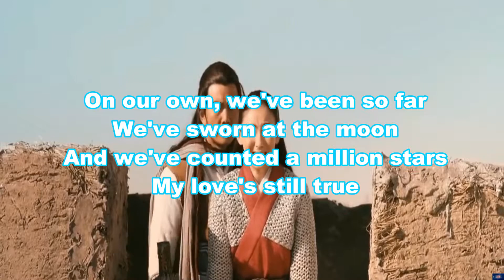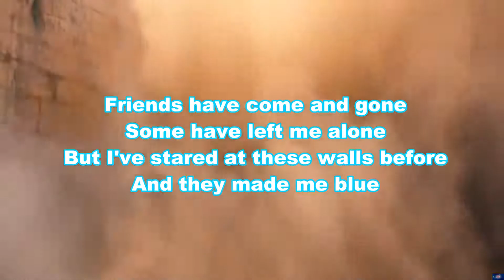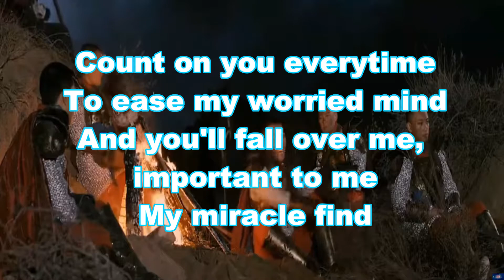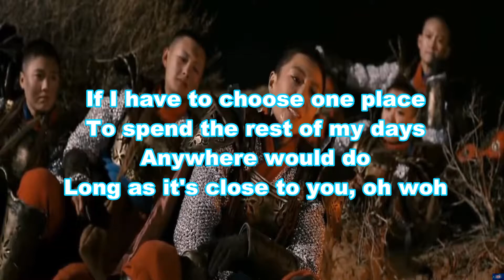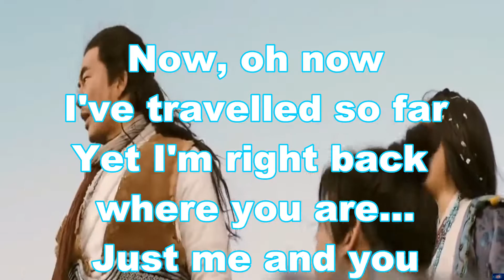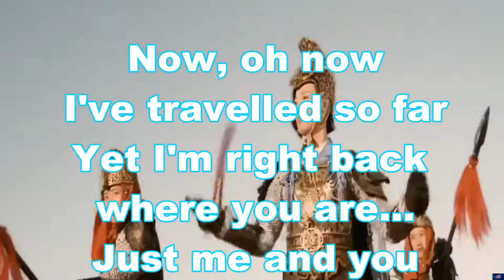Count On You by Tommy Shaw --- Count On You w/ Lyrics 2020 [ HD/HQ/MP4 ] VIDEOKE/KARAOKE , MINUS ONE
Count On You by Tommy Shaw --- Count On You w/ Lyrics 2020 [ HD/HQ/MP4 ] VIDEOKE/KARAOKE , MINUS ONE, MOVIE TAGALOG DUBBED -- ANGKAN NG MGA MANDIRIGMA / MATATAPANG 2020.